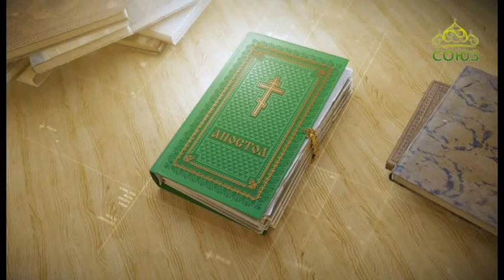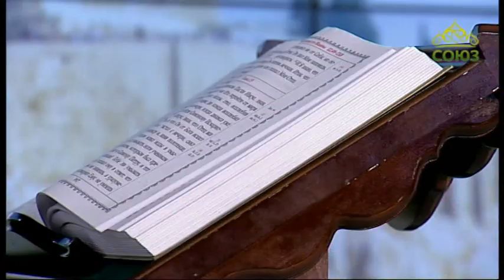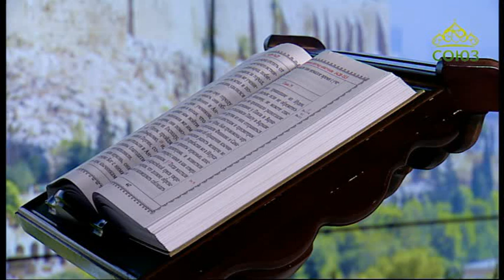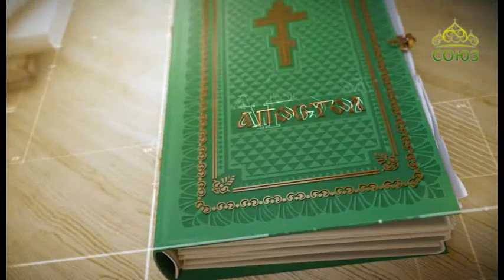Читаем Апостол. 5 июня 2020